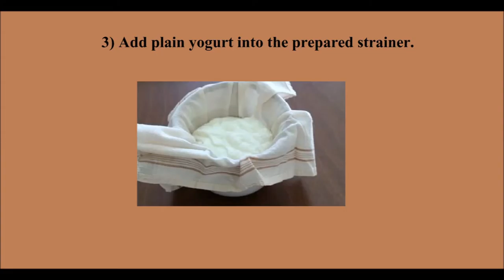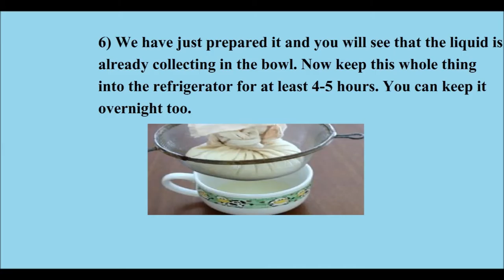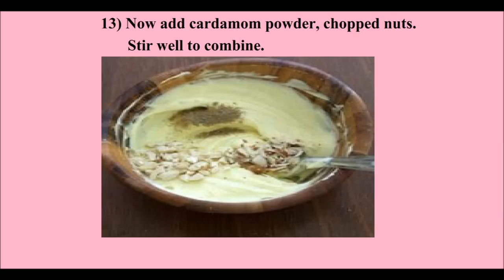Homemade Shrikhand Recipe | Step-by-step